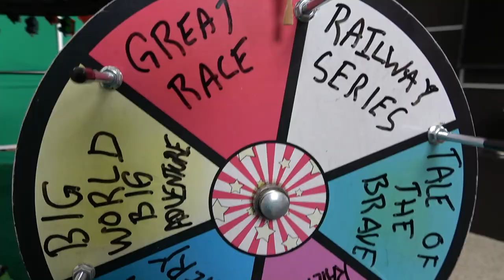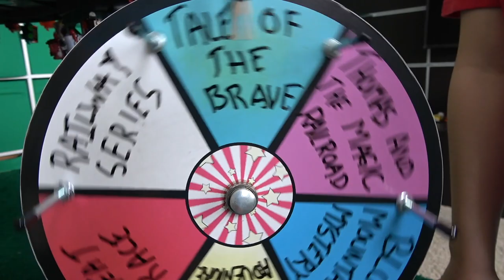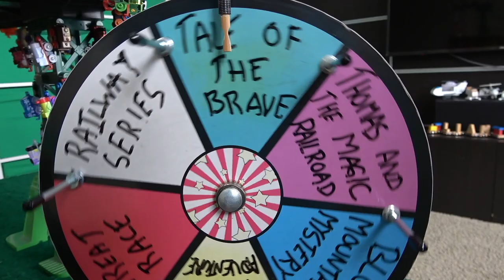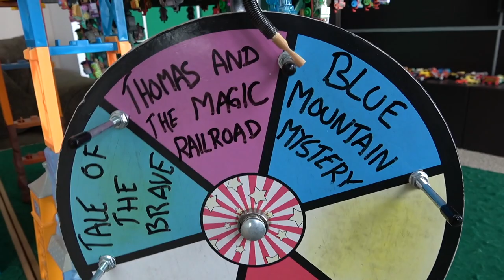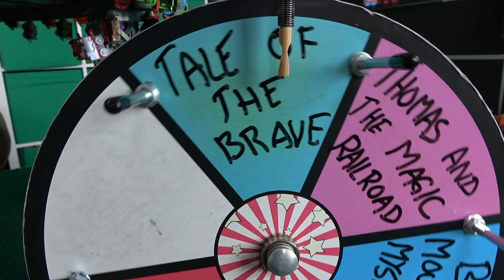Thomas and Friends Mystery Wheel Super Station Train Races Movie Edition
Welcome back to the Sodor Super Station Speedway for more Thomas and Friends train races on Kids Toys Play! The mystery wheel spins and decides what movie teams compete; Thomas and the Magic Railroad, The Great Race, Thomas Big World Big Adventures, Tale of the Brave, Blue Mountain Mystery or the Railway Series! Who do you think will win?

Tomas və dostları, Thomas e seus amigos, En Thomas i els seus amics, 托马斯和朋友, 湯馬仕小火車, Tomica i Prijatelji, Lokomotiva Tomáš, Thomas og Vennerne, Toomas ja Sõbrad, Tuomas Vetur, Thomas et ses Amis, Thomas, die kleine Lokomotive, Thomas und seine Freunde, Τόμας το Τρενάκι, Thŏmasa ṭaiṅka in̄jana aura dōstōṁ, थॉमस टैंक इंजन और दोस्तों, Thomas a Gözmozdony, Thomas és Baratai, Tommi togvagn og vinir hans, תומס הקטר וחברים, Tomas HaKatar VaH̱averim, Il Trenino Thomas, きかんしゃトーマス, Kikansha Tōmasu, 꼬마기관차 토마스와 친구들, Thomas y sus Amigos, Tomas un Draugi, Tomas ir Draugai, Thomas de Stoomlocomotief, Lokomotivet Thomas, Thomas og Vennene Hans, Tomek i Przyjaciele, Thomas o Trem Azul, Locomotiva Thomas și prietenii săi, Томас и его друзья, Tomas is a Threud, Tomas i Drugari, Thomas a jeho priatelia,  Lokomotivček Tomaž in prijatelji, Thomas och Vännerna, 湯瑪士小火車, โทมัสและเพื่อน, Thomas ve Arkadaşları, Паровоз Томас та його друзі, Томас і Друзі, Thomas và những người bạn, Tomos a'i Ffrindiau thomas die lokomotive

 鉄道    鈴川絢子 tomaz レビュー tomac  thomas et ses amis  スーツ